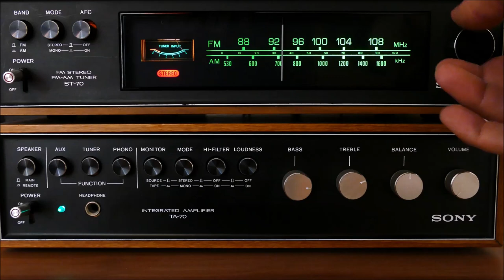La multi ani Petre !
La multi ani de ziua onomastica !